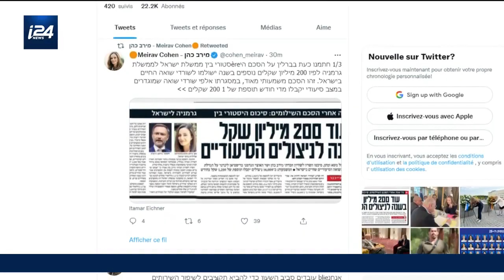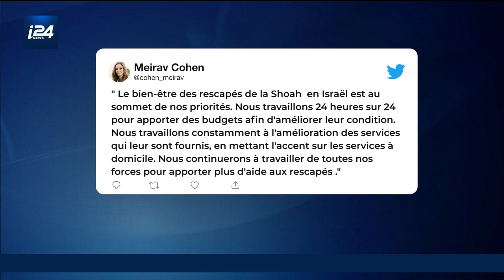Nouvelles allocations pour les rescapés de la Shoah en Israël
14 000 personnes en Israël devraient bénéficier d'une nouvelle aide financière accordée cette par gouvernement allemand. Au total 200 millions de shekels par an seront transférés, après des mois de négociations entre Israël et l'Allemagne pour parvenir à un accord.